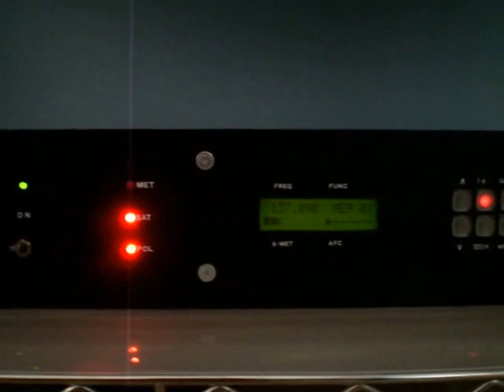NOAA Weather Satellite